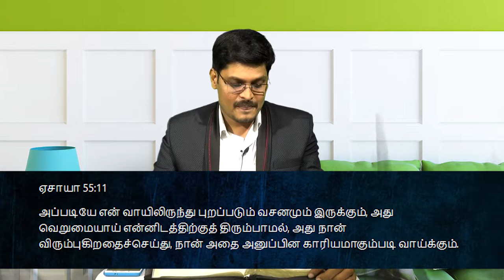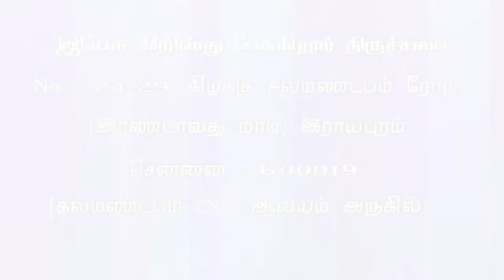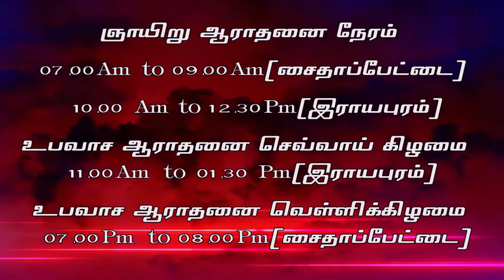கர்த்தருடைய வார்த்தை உன்மேல் JESUS CHRIST SPEAKING- JCS ministries- Charles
JCS - Rev.Charles
                                           10:00AM to 12.30 PM